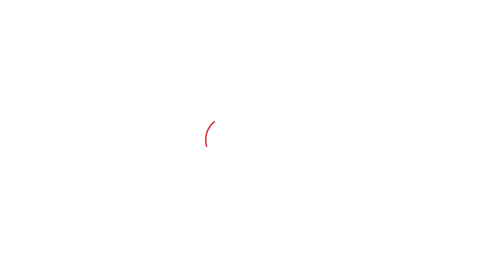Uddhav Thackeray यांनी Savarkar वरून आंदोलन करणाऱ्यांनाच छत्रपतींच्या मुद्द्यावरून घेरलं| ShivSena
अडचणीचा प्रश्न...आणि ठाकरेंनी राहुल गांधींचा मुद्दा उचलत सावरली बाजू